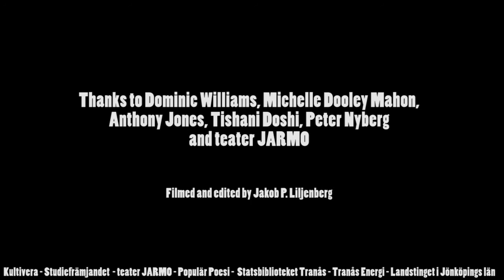Passion for Words - with Michelle Mahon, Anthony Jones and Tishani Doshi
Peter Nyberg (Populär Poesi) interviews three of the participants of The  Dylan Thomas International Literary Residency in Tranås.
With Dominic Williams, Michelle Dooley Mahon,
Anthony Jones and Tishani Doshi.